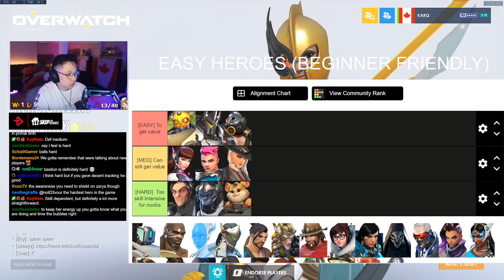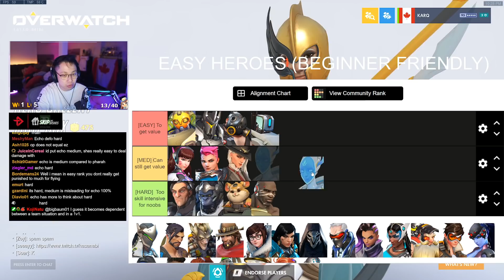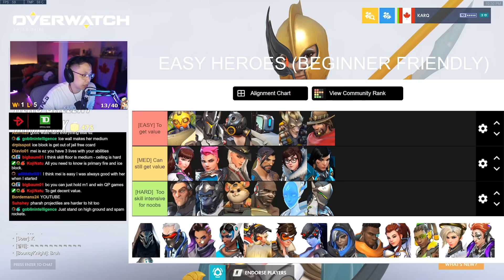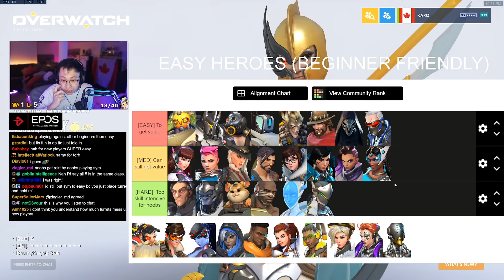KARQ ranks EASIEST to HARDEST Heroes (Tier List for Beginners)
KarQ breaks down heroes that can help teach beginners how to play the game. Remember that this is geared towards BEGINNERS, not a representative of BRONZE players.

Here's the timestamp for the heroes:
00:00 - Intro
01:33 - Tank / D.Va
02:17 - Tank / Orisa
02:36 - Tank / Reinhardt
03:17 - Tank / Roadhog
04:35 - Tank / Sigma
04:56 - Tank / Winston
05:57 - Tank / Wrecking Ball
06:16 - Tank / Zarya

06:39 - DPS / Ashe

07:01 - DPS / Bastion
07:16 - DPS / Doomfist
07:27 - DPS / Echo
08:27 - DPS / Genji
08:48 - DPS / Hanzo
09:11 - DPS / Junkrat
09:29 - DPS / McCree
09:49 - DPS / Mei
10:34 - DPS / Pharah
11:05 - DPS / Reaper
11:10 - DPS / Soldier: 76
11:36 - DPS / Sombra
12:05 - DPS / Symmetra
13:51 - DPS / Torbjörn
14:23 - DPS / Widowmaker

15:37 - Support / Ana

15:59 - Support / Baptiste
16:32 - Support / Brigitte
17:19 - Support / Lucio

16:50 - Support / Mercy
16:50 - Support / Moira
18:06 - Support / Zenyatta

18:37 - Chat Feedback
19:18 - Conclusion / Revisions

2. Earn stream loyalty points (StonQs) by watching LIVE.
3. Save up and spend 48,000 channel reward QPoints on a review! (1 in stock per stream)

Tier 1/Twitch Prime: 1.2x multiplier for watching.
Tier 2: 1.4x multiplier for watching.
Tier 3: 2x multiplier for watching.

KarQ will review your gameplay for FREE and will NOT accept direct payment for it.